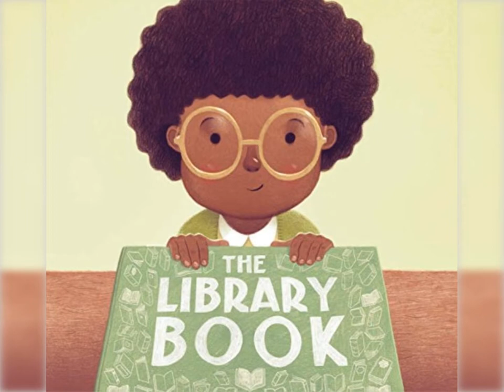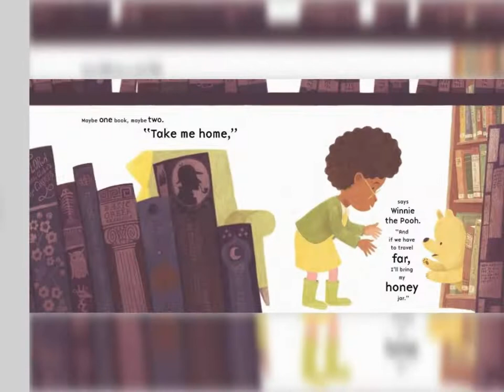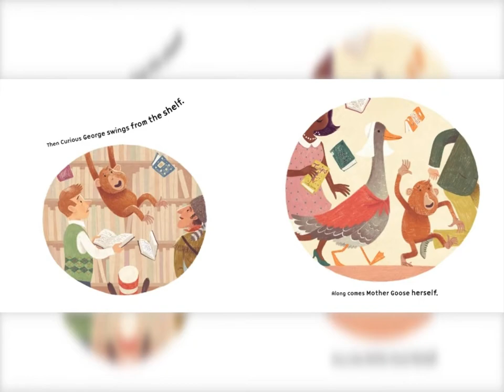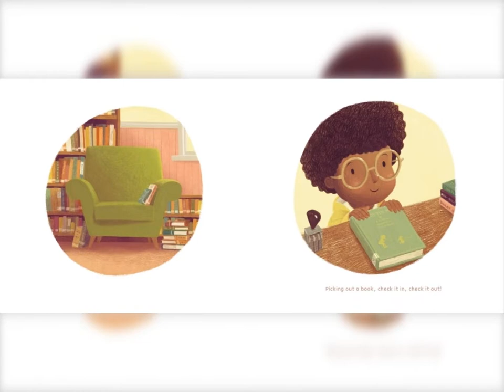The Library Book by Tom Chapin, Michael Mark - Read Well - Read Aloud Videos for Kids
The Library Book by Tom Chapin, Michael Mark ReadWell - ReadAloud Videos for Kids.

Discover through rhyme and song the magic that can be found at the library. A book to encourage love of the library whether it's finding a cozy spot to read or checking out a book to take home.